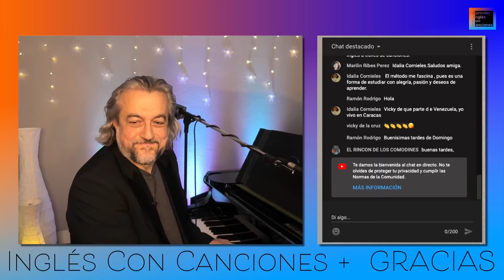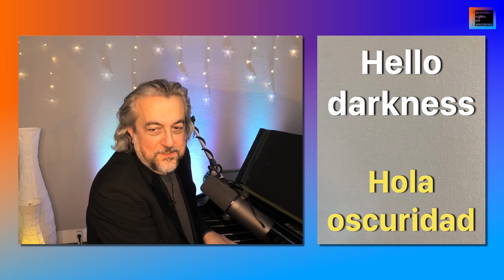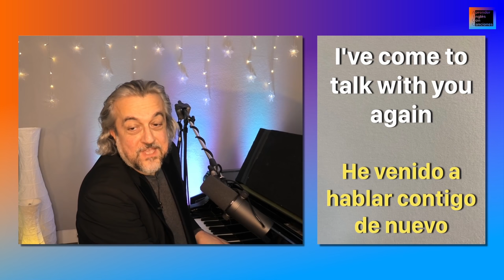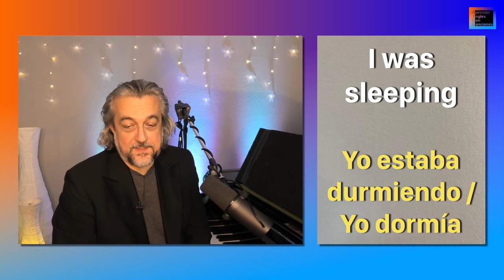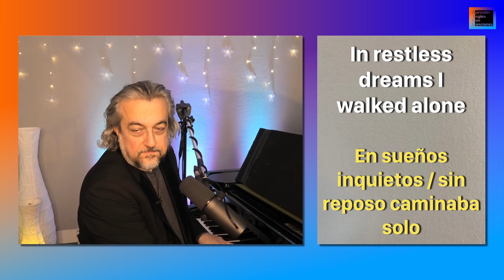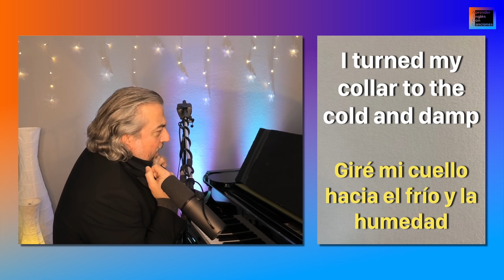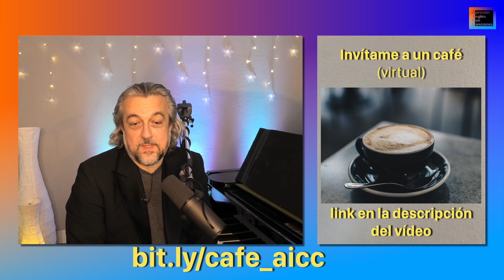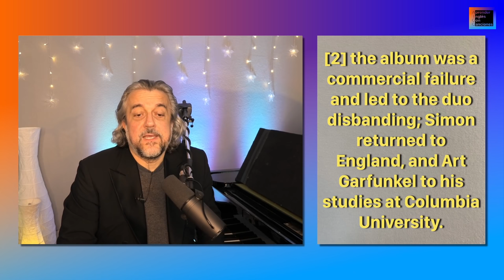"The Sound Of Silence" - "Una canción es una lección" EN DIRECTO • by José Rodriguez • Part 1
El Domingo 7 de Febrero1 dimos una nueva lección con una canción:
"The Sound of Silence" de Simon & Garfunkel.
“El sonido del silencio”

¿Quieres desvelar el significado y la riqueza humanista de esta extraordinaria canción y aprender inglés con ella?

Hoy y aquí contemplaremos la canción juntos en mi nueva emisión en directo... y aprenderemos Inglés con esta canción.
Me alegro mucho poder saludarte, traducir y transmitirte mucho contenido interesante en respecto a Aprender Inglés Con Canciones.

• Si deseas aportar algo a mi labor puedes hacerlo de forma voluntaria aquí
- Invítame a un café virtual, ☕️ MUCHAS GRACIAS!!!

• Visítame en mi página web: ➡️ ⬅️ - aprenderinglesconcanciones.com

• En mi canal de Instagram @jose.rodriguez.music encuentras también una nueva serie de Mini Ejercicios para pronunciar Inglés cantando

Me encantará que me agregues ¡Una canción es una lección! Y esta también va a serlo.
La cantaré, la traduciré del inglés al español y si es posible también me encantará poder responder a alguna pregunta o duda que me comentes en el chat de la la transmisión en directo. Encantado estar una vez más a tu disposición y poder servirte para que tu avances en tu aprender, entender, hablar y pronunciar el inglés perfectamente.

Si quieres aprender ingles no busques aplicaciones para aprender ingles... Aprender Inglés Con Canciones es mucho mejor que aprender ingles online. Con canciones puedes aprender ingles rápido y fácil! Los vídeos de José Rodriguez (jose.rodriguez.music) son mucho más eficaces que clases de ingles. Es como aprender ingles gratis.

Cada canción es por decirlo así un curso de ingles con el cual puedes estudiar ingles, ingles básico sin que te des cuenta.

Ampliarás tu vocabulario en ingles y perfeccionaras casi como si estuvieras jugando tu pronunciación en inglés.

Aquí en mi canal de Youtube encuentras el cómo aprender ingles con canciones subtituladas porque as algo muy diferente aprender ingles con canciones Y con José Rodriguez. Suerte! Además es progresar aprendiendo ingles online y de forma gratis.

Background Photo by Andreas M on Unsplash